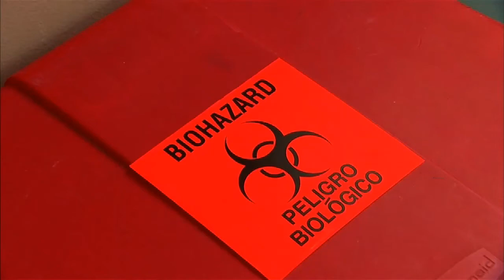Murió el primer paciente de ébola diagnosticado en EEUU y aumentarían los controles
Se trata de Thomas Eric Duncan, quien falleció hoy en el hospital de Dallas (Texas) en el que estaba aislado, mientras que medios norteamericanos informaron que el gobierno de Barack Obama ya decidió empezar a controlar la temperatura de los pasajeros provenientes de los países africanos donde se ubica la epidemia.

Duncan, natural de Liberia, se contagió con el virus en ese país y sus síntomas comenzaron a manifestarse estando ya en Estados Unidos, por lo que fue hospitalizado, y su estado había empeorado en los últimos días.

Según un reporte médico del Hospital Presbiteriano de Dallas, el enfermo falleció a las 07.51 hora local (9.51 de Argentina), al "sucumbir a una enfermedad maliciosa, el ébola".

Duncan aterrizó en Estados Unidos procedente de Liberia el pasado 20 de septiembre para casarse con la madre de su hijo y empezar una nueva vida en este país, precisó la agencia EFE.

El 25 de septiembre acudió al Hospital Presbiteriano de Dallas con fiebre y dolores abdominales, pero los médicos le dejaron volver a casa tras recetarle antibióticos, sin tener en cuenta que venía de África Occidental, donde la epidemia de ébola ya mató a 3.400 personas, de acuerdo al último parte de la Organización Mundial de la Salud (OMS).

El enfermo volvió al hospital tres días después, cuando fue aislado y posteriormente diagnosticado con ébola, pero esas horas fueron trascendentales para una potencial propagación del virus entre las personas con las que estuvo en contacto y que ahora están bajo observación.

El fin de semana, tras empeorar el estado de salud del paciente, el hospital le empezó a suministrar un tratamiento experimental, pero finalmente falleció hoy a la mañana.

Minutos antes de conocerse la noticia, la CNN ya había informado que los aeropuertos de Estados Unidos van a empezar a controlar la temperatura de los pasajeros que provengan de los países de África Occidental en los que está presente la epidemia de ébola.

De acuerdo a fuentes citadas por la cadena, los monitoreos van a empezar esta o la próxima semana a personas que vuelen desde Guinea Conarky, Sierra Leona, Liberia y Nigeria.

El director de los Centros de Control y Enfermedades (CDC), Thomas Frieden, había informado ayer que estaban estudiando medidas para reforzar los controles en los aeropuertos pero no brindó más precisiones.